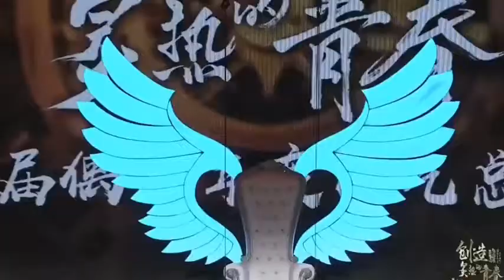孙芮第一！成功登顶！SNH48第七届总选！实至名归！